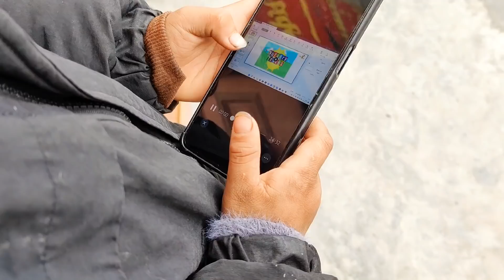2022 第140期 因为疫情学校要求上网课，侄子不上网课满村子跑着玩。老田得知原因后，内心很自责